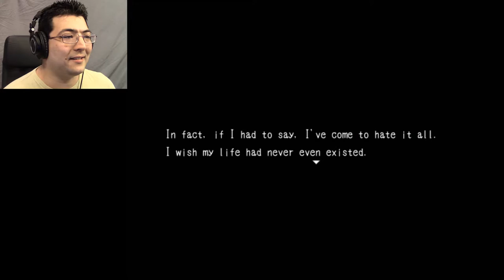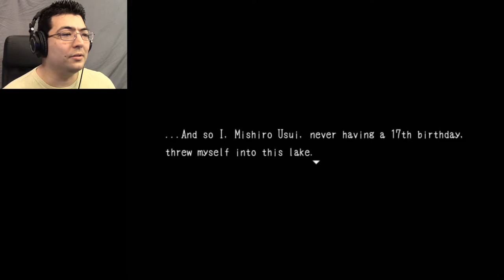Dive Into the Dream | Blank Dream Ep. 1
It's finally time for me to start Blank Dream. I've heard it's very similar to the Witch's House, and it hasn't disappointed so far :p